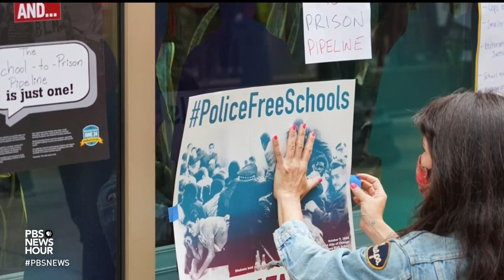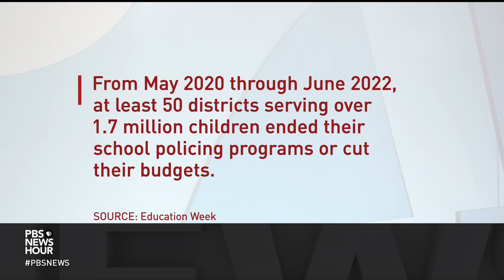School systems consider reversing decision to remove police officers from campus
After the murder of George Floyd, school districts across the country reconsidered the presence of police in public schools. But with the threat of school shootings three years later, many are opting to reverse course, bringing police and school resource officers back on campus. Stephanie Sy discussed that with Franci Crepeau-Hobson.